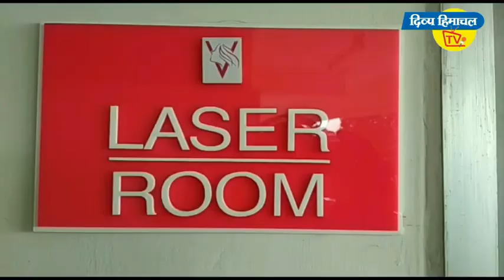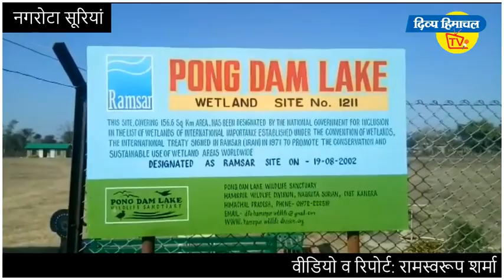अब पौंग झील का नजारा देखने के लिए देना होगा 100 से 300 रुपए शुल्क। दिव्य हिमाचल वेब टीवी